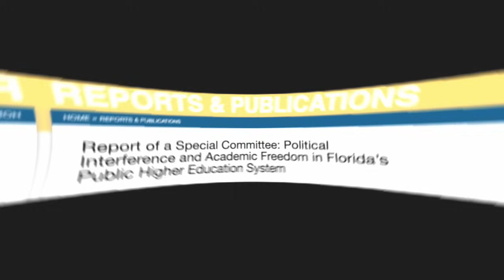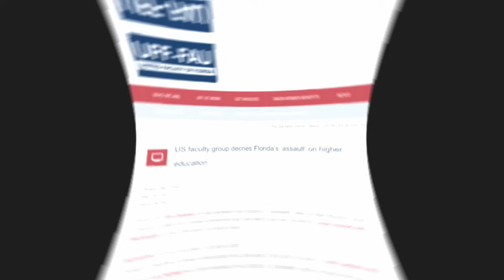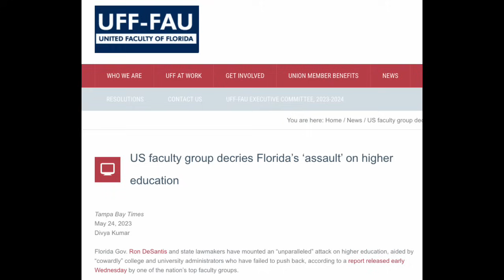美國反華州長肆意炒作反華情緒，現在卻炒上火水了！